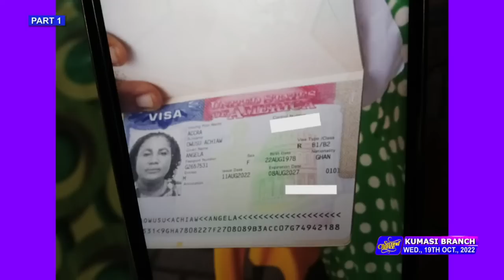MIND BLOWING TESTIMONIES (VOL 571) | 19th Oct, 2023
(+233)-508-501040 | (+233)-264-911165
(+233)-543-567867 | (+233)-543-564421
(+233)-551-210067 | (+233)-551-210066